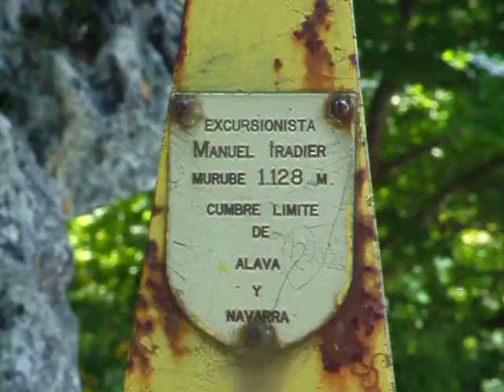Casa Rural Urbasa Urederra Nº 831 - 31724 Buzón Morube Placa Manuel Iradier Nº 56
Buzón Montañeros Morube. Placa Manuel Iradier. Parque Natural Entzía

Disfruta descubriendo, con tu familia, amigos  y mascotas,   los mejores Bosques de Hayedos  Naturalmente  de Navarra.

Parque Natural Entzía. Valle Améscoa.  Hayedos de Navarra. Selva Irati. Pirineos de Navarra

 Webs Turísticas de Interés